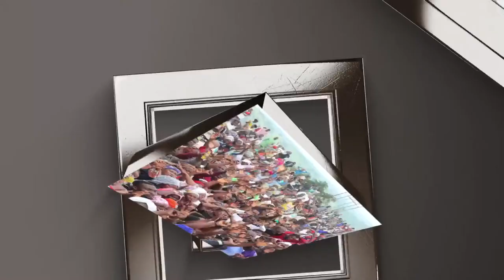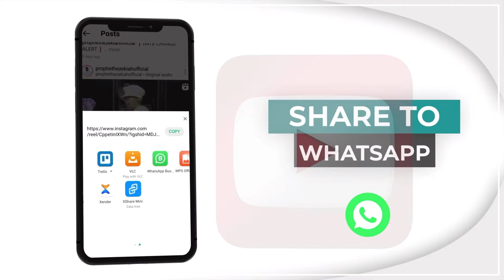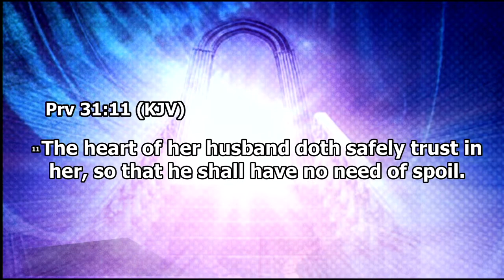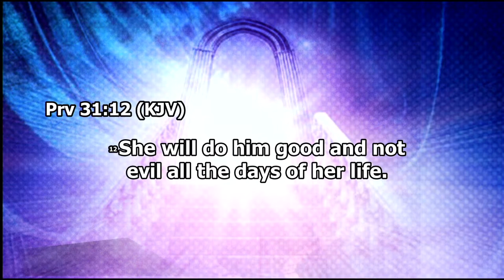PROPHET HEZEKIAH OLADEJI'S MINISTRATION @ A WOMAN LIKE DEBORAH 2024 || DAY THREE - EVENING SESSION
THEME: A WOMAN OF GODLY STANDARD (OBININ RO KUN OJU OSUWON OLORUN)

📍 : ORI-OKE ANU (MOUNTAIN OF MERCY), ERIO-EKITI, EKITI STATE.
⏰:  Streaming starts as soon as the Prophet starts ministering.